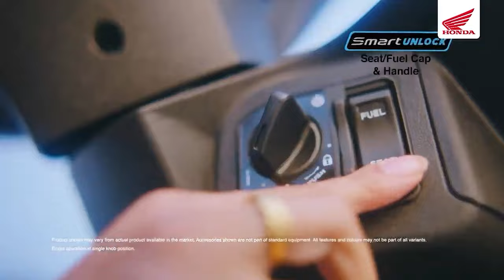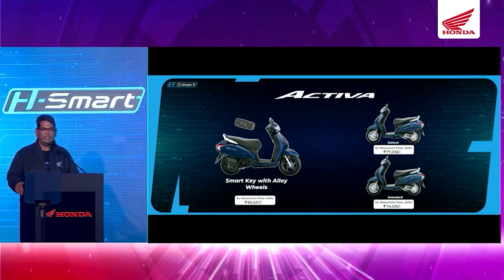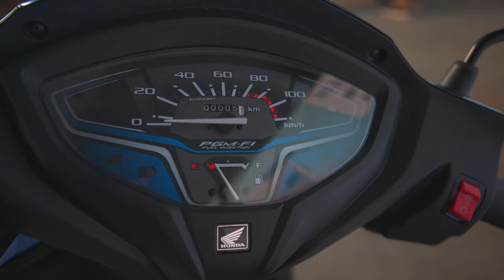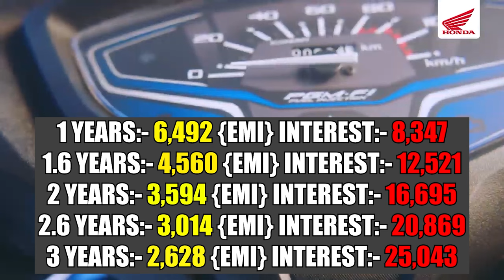2023 Honda Activa 6G (H-Smart) Downpayment EMI, Finances || Activa H-Smart Finance || Smart Key 🗝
Hello Guy's,
                Sab se Pehle to aap sabhi ka humare ish YouTube Channel RV AUTOMOBILE me swagat hai. Main ish video me 2023 Honda Activa 6G (H-Smart) Downpayment EMI, Finances || Activa H-Smart Finance || Loan details here To please aap log ye video pura last tak dhek ye ga Aur agar Aap ko ishi trah Bike or Scooter se related information chaiye to aap hamare ish Channel RV AUTOMOBILE ko Subscribe v kar ke rakh ligiye.

3.5mm to Type C cables
Bike flag

About this video:
Video Credit  :-
Image Credit :-